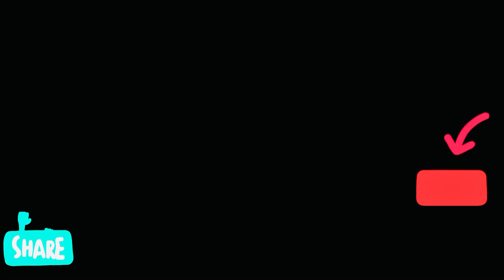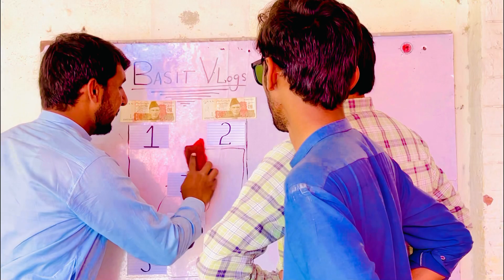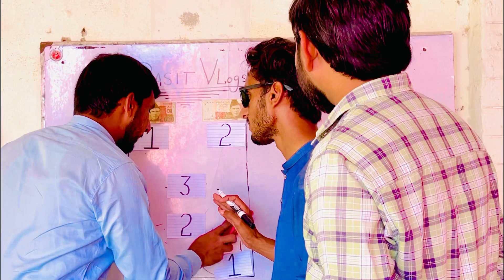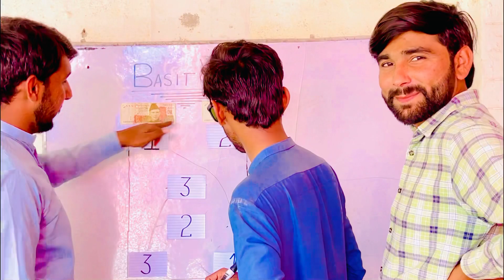Get 10000 by solving this Tricky Game 😱| 3rd VloG | Winner Boys ?😹| Most Famous Game| Basit VLogS